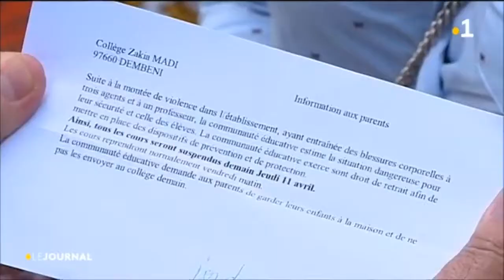Violence scolaire, deux blessés au collège de Démbéni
Des conflits inter villageois qui se règlent en milieu scolaire. Cela se passe depuis quelques semaines au collège de Démbéni.